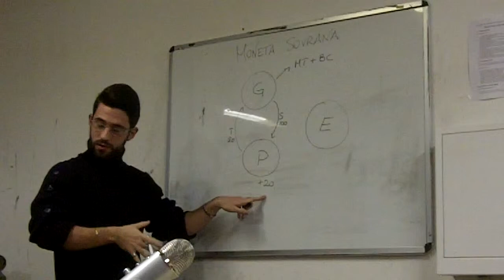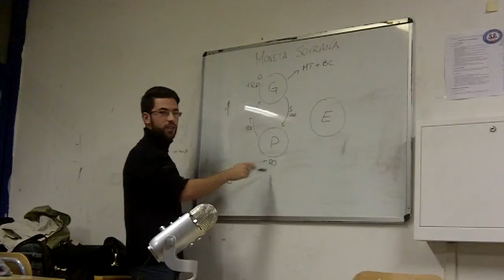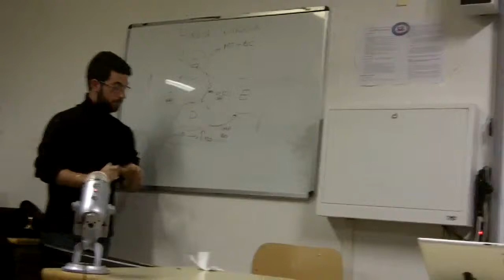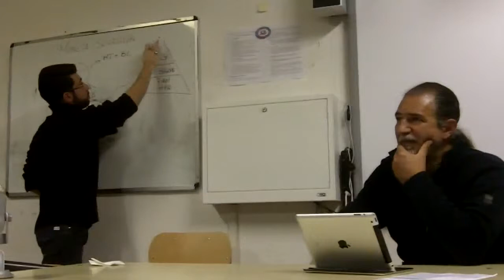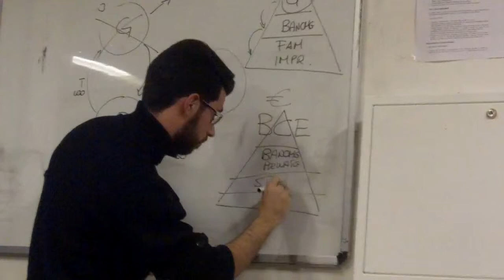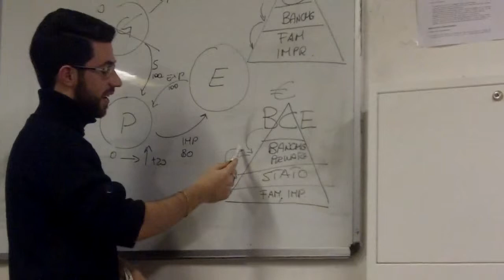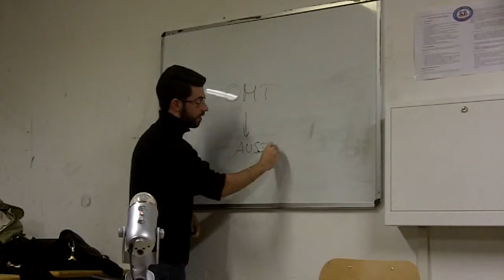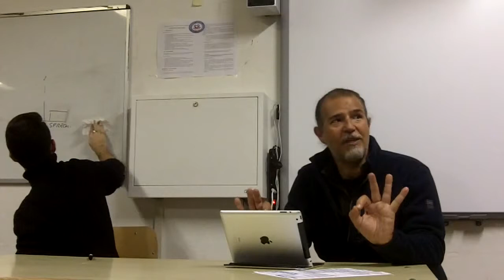EURO Incontro con Marco Balestra e Valerio Spositi 2/2 - Fiumicino 13-01-2014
Marco Balestra e Valerio Spositi parlano di euro, di BCE e di Trattati europei.